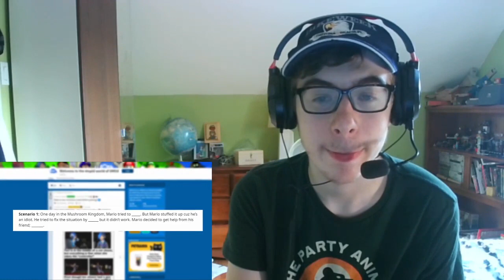SPAGHETTI'S IN SMASH!!! || SMG4: 4,000,000 sub special! - The Fan Written Episode Reaction!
-SMG001, 2020